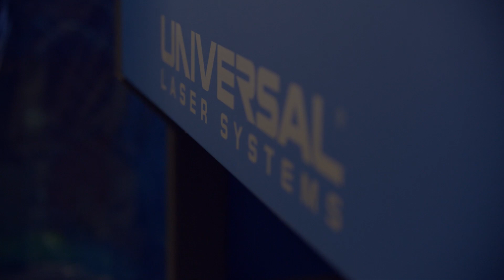LA Pierce College - Architecture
Los Angeles Pierce College - Architecture